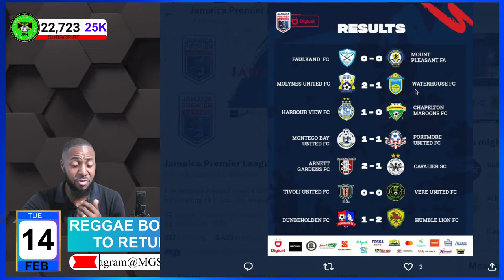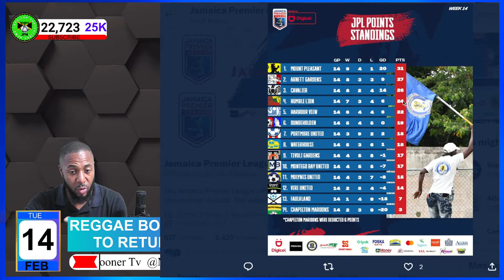Tyreek Magee To The JPL? | Jamaica Premier League Review Show